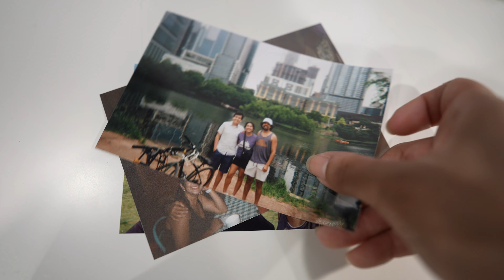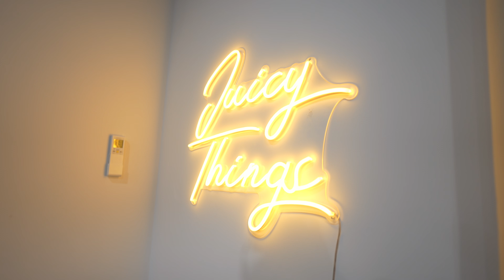Decorating My NYC Apartment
Moving into my first NYC apartment. shopping, decorating, and settling in:)